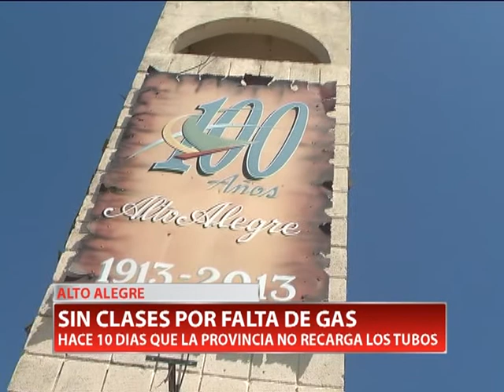ALTO ALEGRE SIN CLASES POR FALTA DE GAS